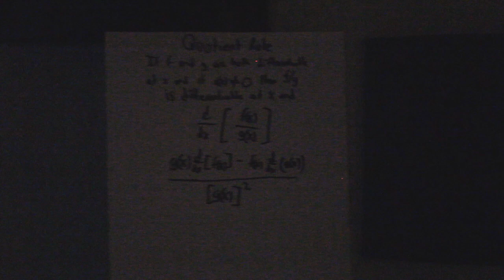Calc Project Ho Hey Parody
Calc Project by Dustin Banh

Credit to Timothy, Matchell, and Gage for helping me

Lyrics
Ho Hey Ho Hey
I have been do it right
I've living a failing life
I have been here instead
I have been sleepin in the class
Sleepin in the class

So show me classmates
All the things I will need
I don't know how to integrate
I don't know where I went wrong
But I can derivive

L'Hopitals Rules maybe  product rule you're my chain rule

(Rap Part)

I don't think I got it right
Look at what it might have been
If'd  took the integral
Maybe I would get an A and passing

A Four I need it know
Let's hope for it
Cause Oh we're failing now

I need to pass you can help me out you're my tutor